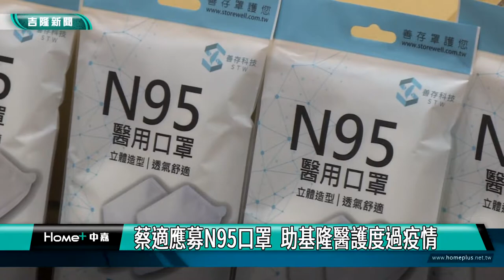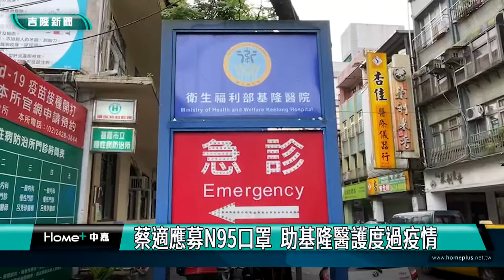N95口罩｜蔡適應｜蔡適應募N95口罩 助基隆醫護度過疫情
(中嘉新聞記者黃紹銘/基隆採訪報導) 基隆疫情已稍趨緩，不過醫護人員仍相當辛苦，民進黨提名的基隆市長參選人蔡適應，募集N95口罩一萬一千五百份，分別捐贈給基隆的醫護人員，幫助這些最需要物資的人員度過疫情。

麗